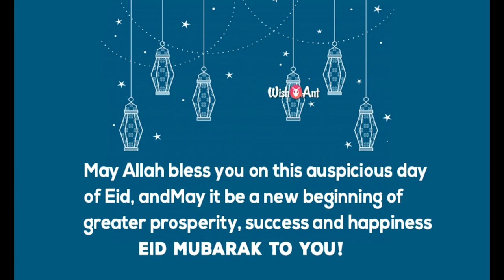Assalamu Alaikum Song Whatsapp Status | Bakra Eid 2019 | Best Eid Wishes | Eid-Ul-Adha/Eid-Ul-Zuha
Eid ul-Adha, also known as Bakra Eid or Bakrid, will be observed on August 12, 2019 in India. Celebrated on the 10th day of Dhu al-Hijjah, the last month of the lunar year, Bakrid is one of the biggest festivals of Islam.
While amazing delicacies, best wishes and love all around, there is good news for all the tourists who are planning to visit Agra on August 12. The Taj Mahal, also known as epitome of love, will allow free entry to tourists for a duration of three hours on the occasion of Bakrid.

TAGS TO IGNORE:
👉Eid mubarak
👉Bakra eid mubarak whatsapp status
👉Happy eid status video
👉Lattest eid status song

Mubarak Eid Mubarak WhatsApp Status video 2019 || Eid Special status 2019 || new whatsapp status ||Happy edd Mubarak status
eid mubarak pakistaneid mubarak
eid mubarak naats,eid mubarak 2019
new eid mubarak naat
beautyful naat for eid
happy eid mubarak for whatsapp status
new naat eid 2019 islamic naats
ramzan eid ul fitr naat
Indian Eid status
Eid,new status
Holly status
salman whatsapp status video
salman khan eid special whatsapp video
eid ul adha mubarak eid song
eid ul fitar whatsapp status 2019
eid mubarak ramzan 2019 whatsapp status
ramadan kareem openers
Eid Mubarak Edition 2019
eid mubarak naat whatsapp status 2019
ramzan mubarak,eid mubarak 2019
best eid 2019 whatsapp status video
wishes whatsapp status 2019 eid mubarak statu
Eid whatsapp status
ramzan status
ramadan status
advanced eid Mubarak 2019
Eid special naat
eid in india best eid wishing
eid whatsapp status
eid wishing eid mubarak whatsapp status
latest eid mubarak video
eid celebration